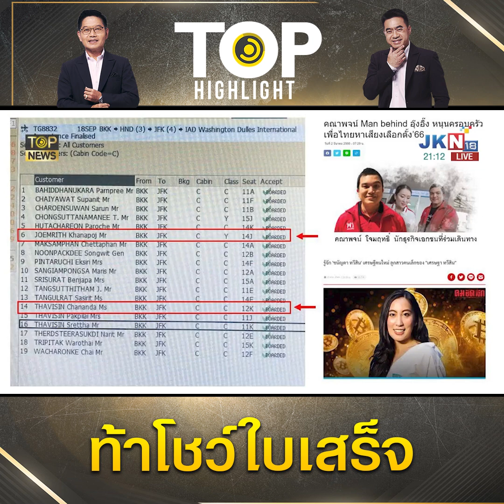"กนก" สับเละ "รองเลขานายกฯ" แจงปมเช่าเหมาลำการบินไทยไม่เคลียร์สักจุด ท้าโชว์ใบเสร็จ | TOP HIGHLIGHT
"กนก" สับเละ "รองเลขานายกฯ" แจงปมเช่าเหมาลำการบินไทยไม่เคลียร์สักจุด ท้าโชว์ใบเสร็จหลังบอก "ลูกสาวเศรษฐา" ออกค่าใช้จ่ายเอง